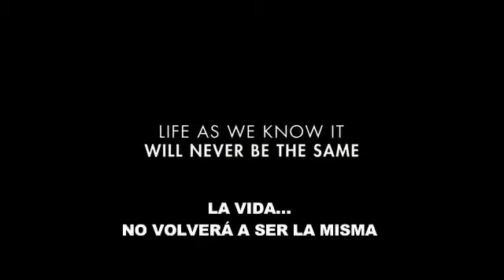Como la vida misma - Featurette 2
Life as We Know It
Katherine Heigl, Josh Duhamel